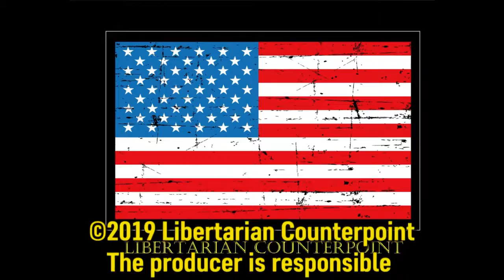Libertarian Counterpoint #1434 1/17/2019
1. Gillette's controversial ad

2. SB 501 Oregon’s new gun law proposal

3. Effects of the Government shutdown

4. Crowd funding of border wall

5. TSA vs Private security